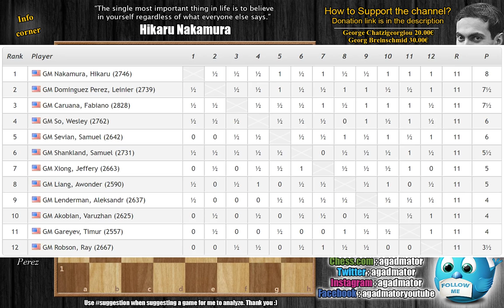The Real Hero || Dominguez vs Gareyev || US Championship (2019)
Leinier Dominguez Perez vs Timur Gareyev
US Championship (2019), rd 11, Mar-31
Sicilian Defense: Classical Variation. General (B56)

The 2019 U.S. Championship is a 12-player round-robin featuring the strongest players in the USA, who compete for $194,000 in prize money as well as the coveted title of U.S. Champion. If two or more players tie for first place a playoff will be held.

For the 11th consecutive year the Saint Louis Chess Club is hosting the event. Players receive 90 minutes for the first 40 moves followed by 30 minutes for the rest of the game, with a 30-second increment from move one. Draw offers are not allowed before move 30.

To those of you who read the description: You are an excellent subscriber! :)

Thumbnail photo by Lennart Ootes

uschesschamps "Watch me without ads on your Amazon devices and Roku TV